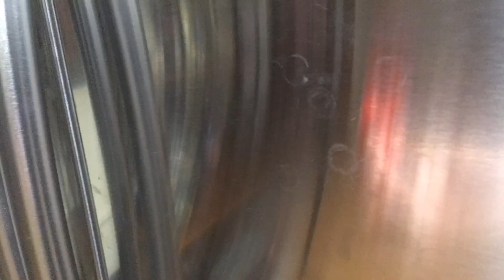The Stikbot Crew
I don’t own most of the music in this, just letting you know enjoy!